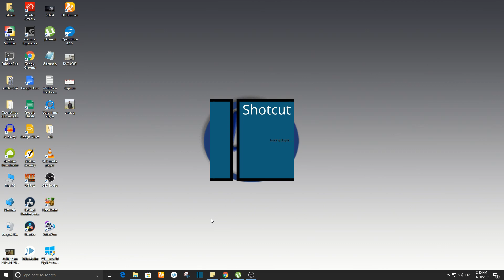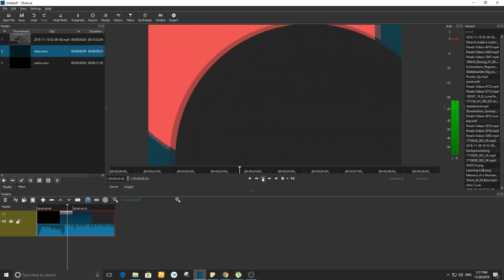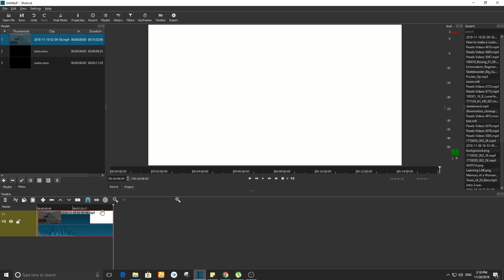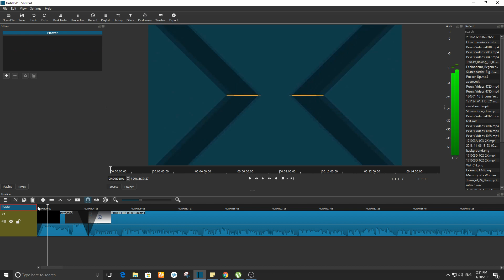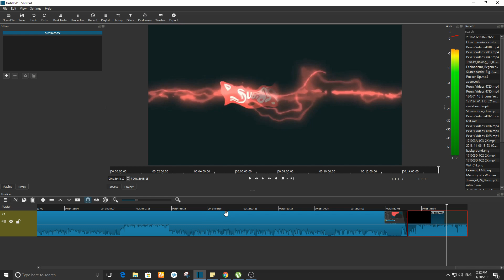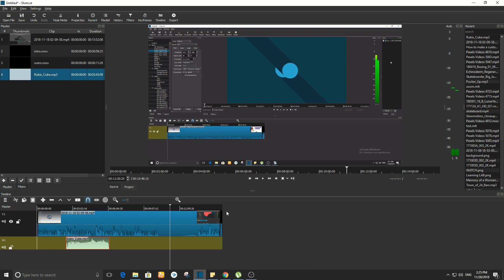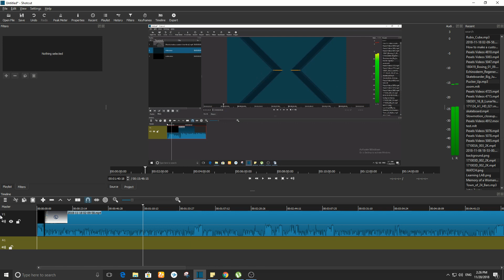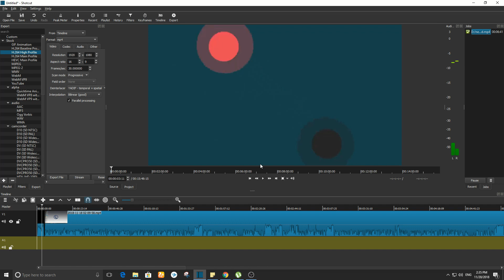Shotcut tutorial || How to use shotcut video editor for beginners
In this video I am going to how to  How to use shotcut video editor in 10 min if you want learn video editing

to down load shotcut click on below link

Shotcut Video Editor Tutorial | FREE Best Video Editing Software For Beginners Hindi